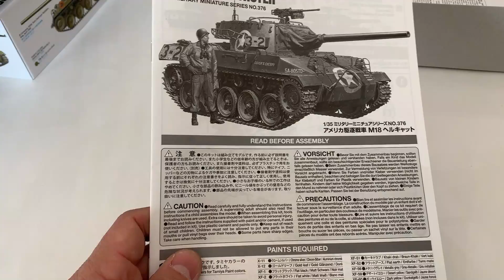1/35 TAMIYA US TANK DESTROYER M18 HELLCAT (full build）Latest Kit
Hello! This video is about Tamiya's latest kit, the M18 Hellcat. First of all, Tamiya has been great lately. The parts fit together like magic. It's definitely the best in the world. I basically followed the instruction manual for painting, but I painted the interior in white. I painted the interior in white, which is actually the color of the car body, but I wanted it to look good when it was glimpsed from the open-top body.
I hope you all enjoy it!　Thank you!

こんにちは！今回のビデオは、タミヤの最新キット　M18　ヘルキャットです。まず、最近のタミヤは凄いですね。パーツとパーツが魔法のように気持ちよく合わさります。間違いなく世界最高水準ですね。塗装は基本的に説明書を参考にしましたが、室内は白で塗りました。ほんとは車体色ですが、オープントップの車体からちらりと見えた時に映えるようにしました。
皆様　是非　観てください！　よろしく！